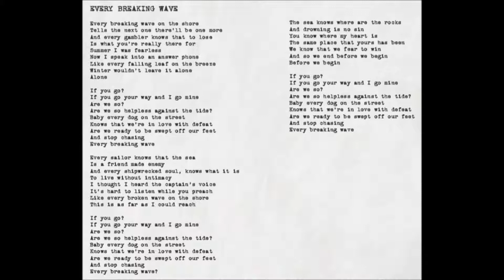U2 Every Breaking Wave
by wanted78